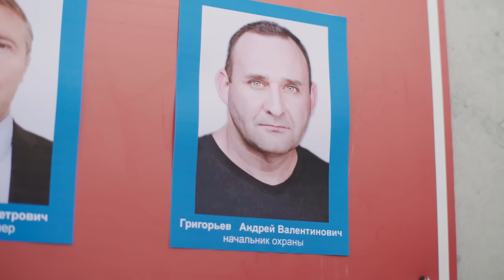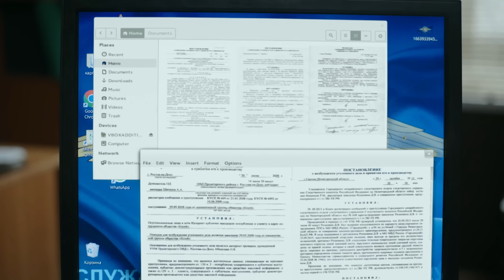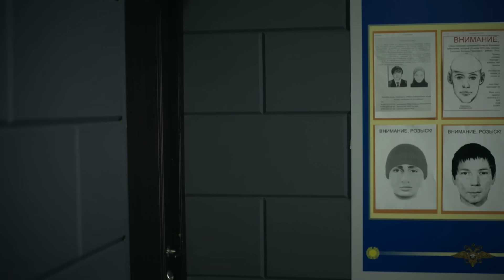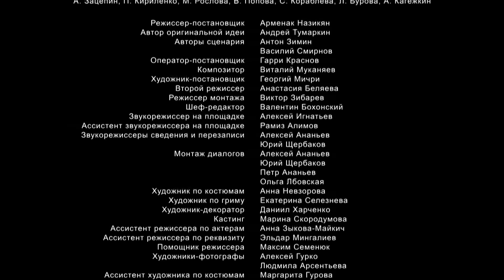Настоящий | 1 сезон | 9 серия | Судья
Неизвестные топят своего собутыльника Егора Понкрашова в ледяной реке, выставив его смерть как несчастный случай. Но злоумышленники недооценили сына Понкрашова — профессионального спецназовца, который ни перед чем не остановится, чтобы выяснить правду и покарать убийц своего отца.